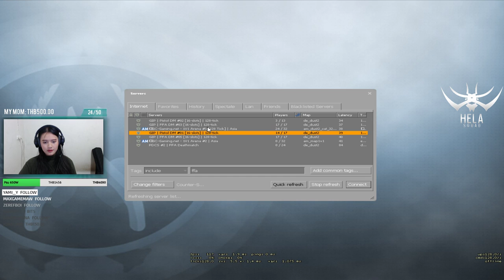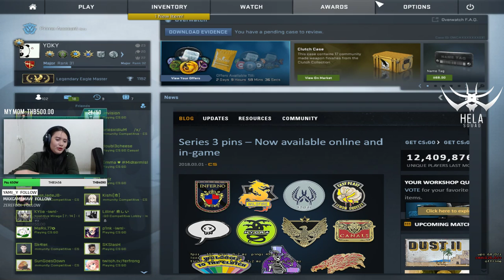017 Road to GE#3